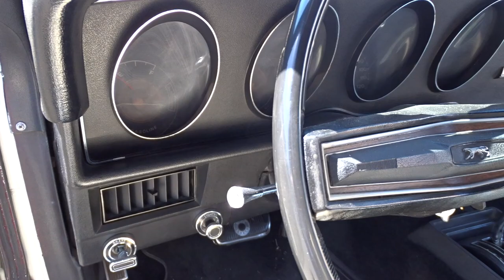1972 Mercury Cougar - Gateway Classic Cars - Las Vegas #273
Gateway Classic Cars is pleased to offer this 1972 Mercury Cougar Convertible for sale in our Las Vegas Showroom!

The Cougar was introduced in 1967 as the Pony Car wars were in full swing. The Cougar was designed to be an upscale performance icon and an alternative to the popular Mustang. The muscle under the hood is a 351 CID V8 tied to a smooth shifting Automatic Transmission with makes this a joy to drive.

If you would like to see it in person, come to our Las Vegas Showroom located at: 6580 S. Lindell Road Suite 300 Las Vegas, NV 89118.